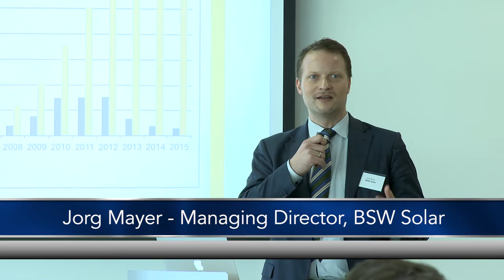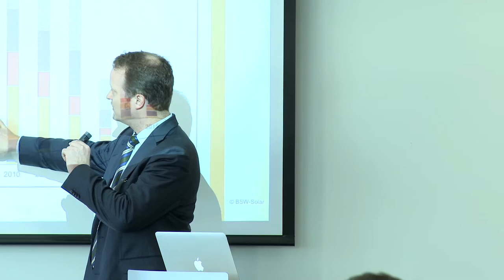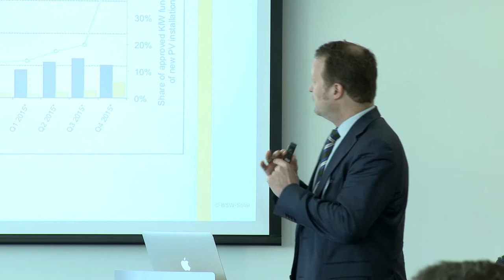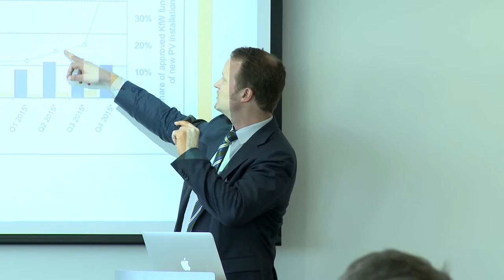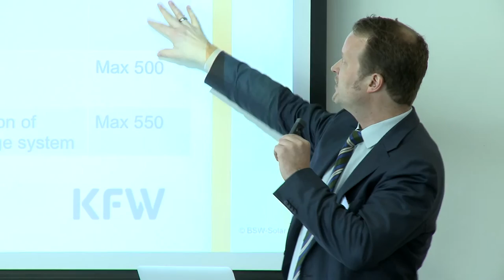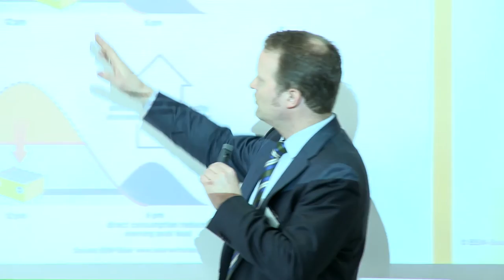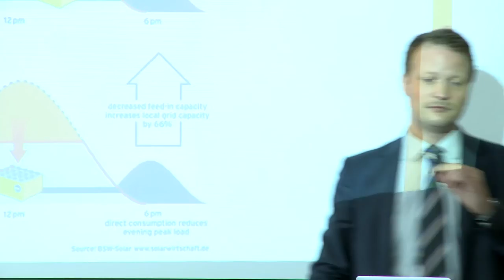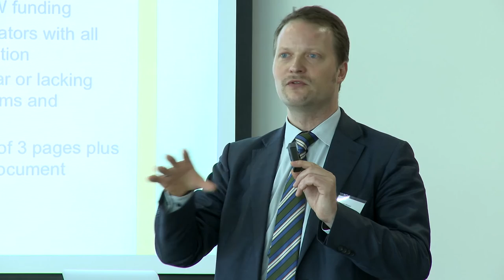German trade group BSW Solar: A framework for solar-plus-storage market acceleration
Germany, until recently the leading European nation for installed PV capacity, extended a scheme to support purchases of lithium-ion energy storage systems for solar at the beginning of this year.

At Solar Media’s Energy Storage Alliance Round Table earlier this year, Jorg Mayer, managing director of German solar trade group BSW Solar, explained the methodology and reasoning behind the scheme’s existence and design.